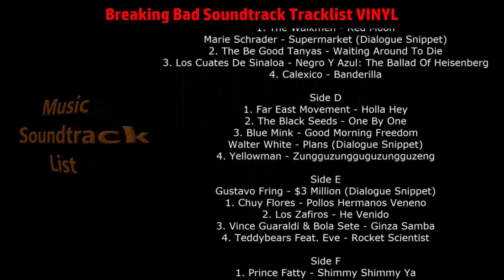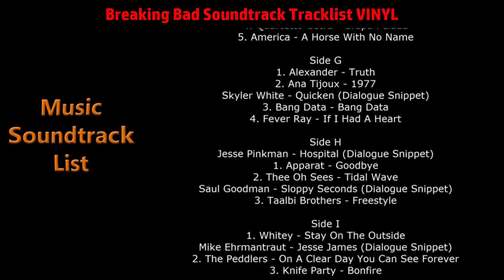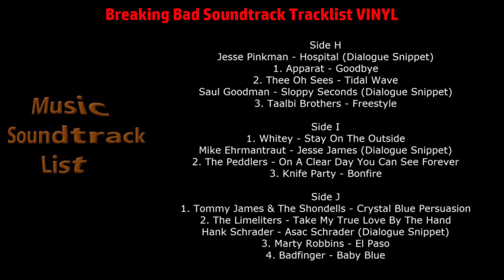Breaking Bad Soundtrack Tracklist | Season 1-5 | 5 LP Vinyl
Breaking Bad Soundtrack Tracklist (Vinyl) by Various Artists
🎵 Amazon Vinyl

Breaking Bad Soundtrack Tracklist
Side A
1. Dave Porter - Breaking Bad Main Title Theme (Extended)
2. Rodrigo Y Gabriela - Tamacun
3. Marty Robbins - El Paso
4. Badfinger - Baby Blue